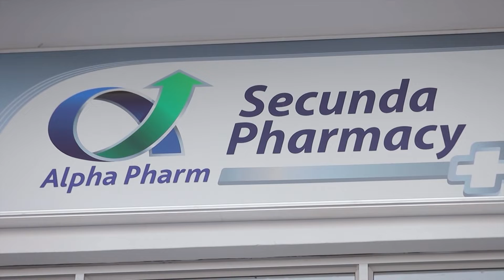Pharmacy of the Week: TLC Protea Medi-Wise Pharmacy (SOB)